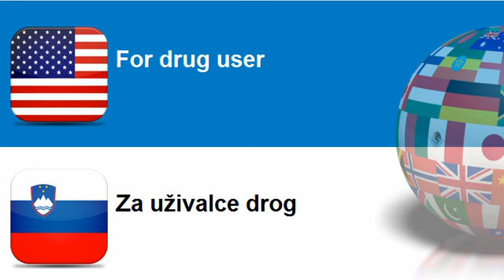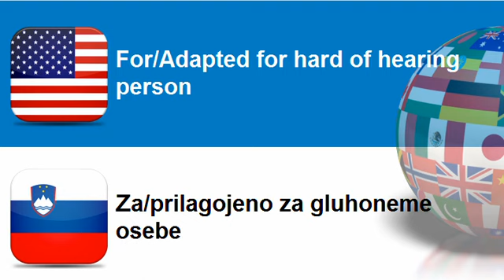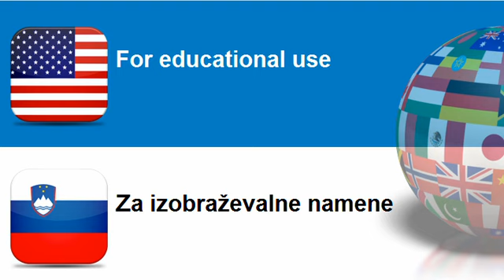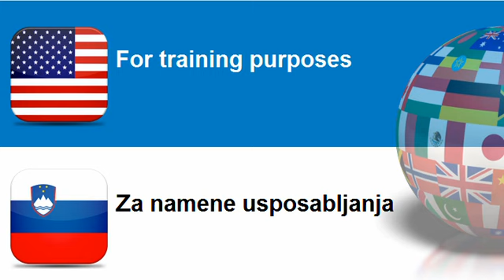Learn Slovenian = Topic = For babies